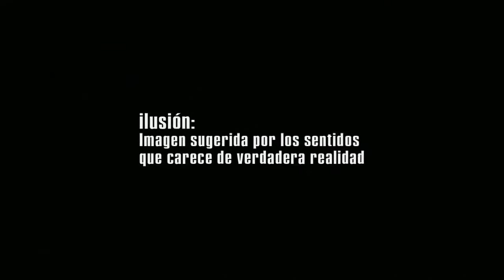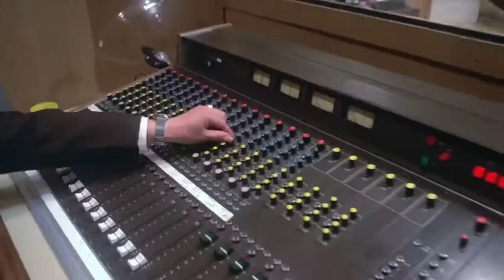Ilusión Nacional / Tráiler Oficial / Revista Cine&Mas